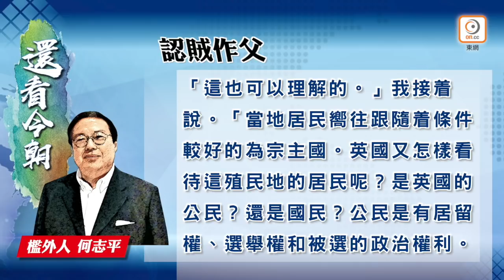【on.cc東網】何志平專欄：認賊作父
點解要拎BNO?（咖啡小編）